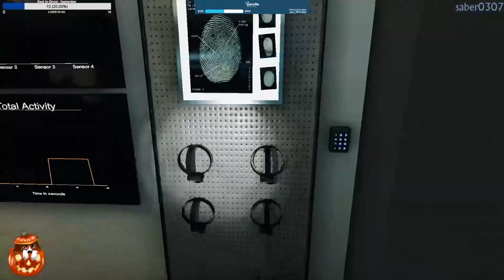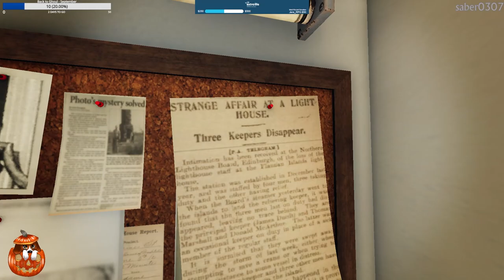Phasmophobia | PC | Part 142